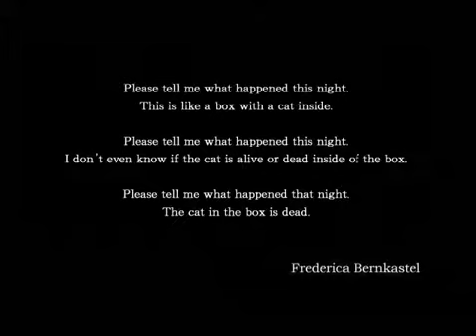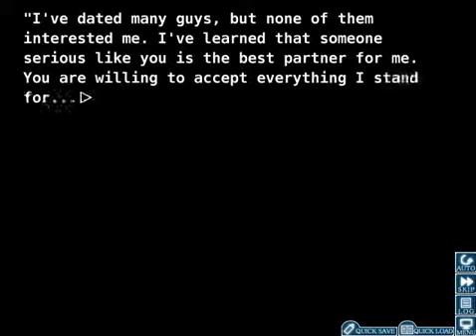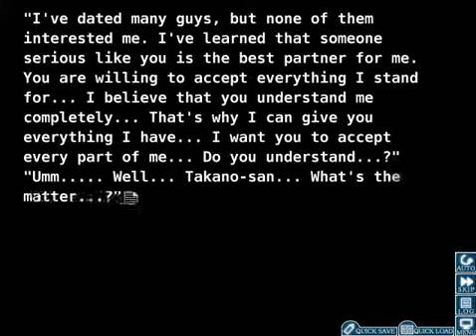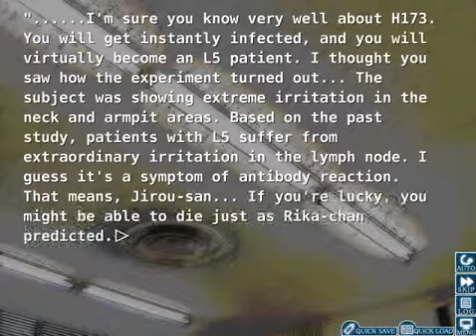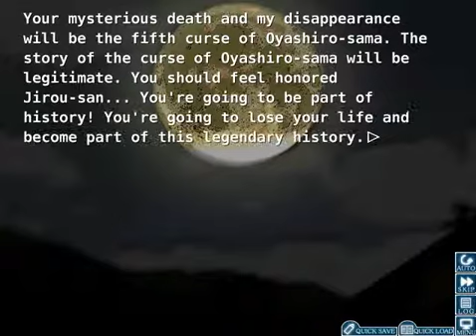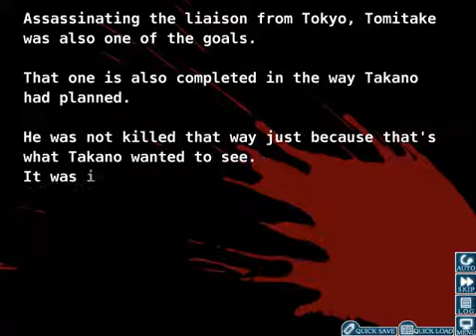Let's Play Higurashi When They Cry Kai part 148: THE NURSE!!!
ARE YOU KIDDING ME??? IT WAS THE NURSE??? THE FUCKING NURSE???